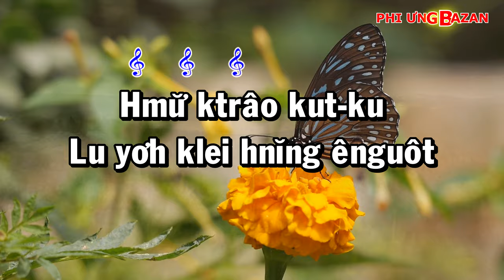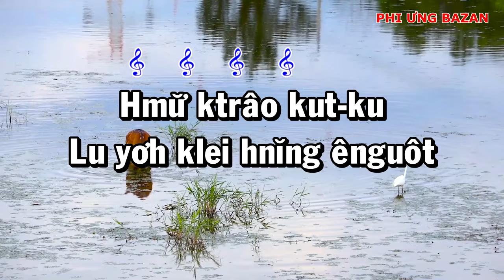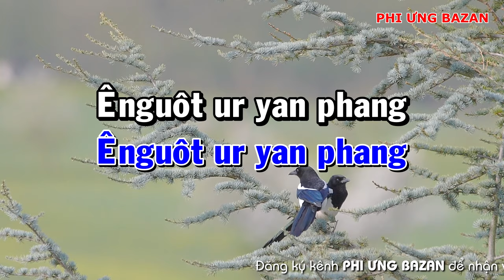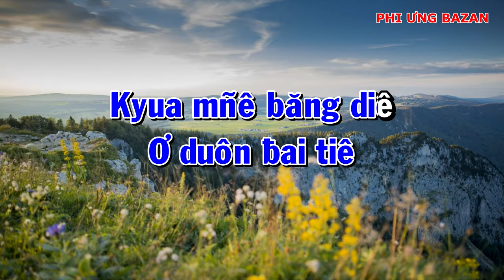karaoke - Hmư Ktrâu kut ku - Phi Ưng